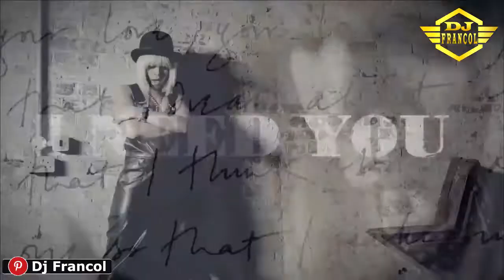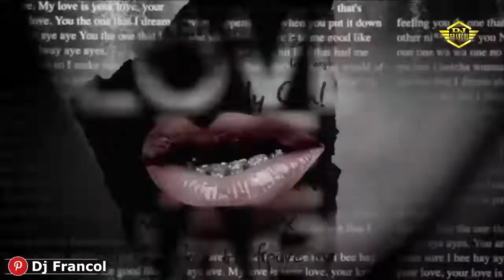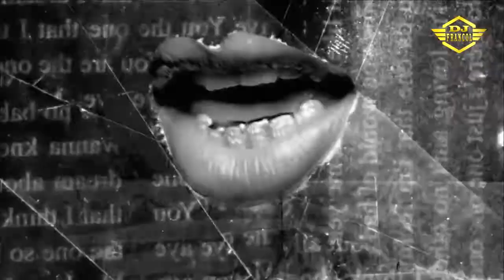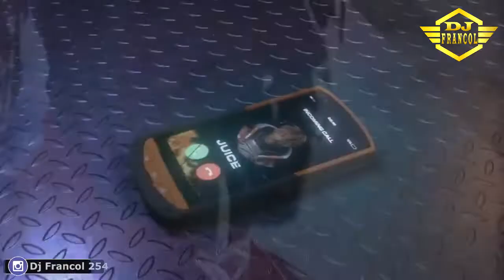REGGAE RnB,POP COVERS & REGGAE REMIX BY DJ FRANCOL,RIHANNA,POST MALONE,JUICE WRLD,ALAN WALKER Etc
00:00 Bruno Mars - Locked Out Of Heaven (Major Lazer Remix)
02:52 Rihanna - You Da One (Jr Blender Reggae Remix)
05:20 Post Malone ft young Thug - Goodbyes (Reggae Remix)
08:11 Katy Perry - Firework (Reggae Cover)
10:23 Maroon 5 - Girls Like You Ft. Cardi B (Reggae Version)
12:54 Ed Sheran - Perfect (Conkarah Reggae Cover)
15:30  Akon Ft. Colby O'donis, Kardinal Offishall - Beautiful (Reggae Remix)
18:57 Rihanna - Where Have You Been (Jr Blender Reggae Remix)
21:20 Usher - Climax (Jr Blender Reggae Remix)
23:41 Beyonce - Drunk In Love (Jr Blender Reggae Remix)
26:34 Justin Bieber - Yummy (DeeThrone Reggae Remix)
28:02 Post Malone - Psycho ft. Ty Dolla $ign x KBong - Open My Eyes (Crose Mix)
30:39 Juice WRLD - Hear Me Calling (Reggae Remix)
33:18 Alan Walker - Fade ( Reggae Remix)
35:42 Alan Walker, K-391, Tungevaag, Mangoo - PLAY (Theemotion Reggae Remix)
38:48 Ellie Goulding, Juice WRLD - Hate Me (Alexiis Reggae Remix)
41:00 JAY-Z ft. Mr Hudson - Young Forever (Reggae version)
43:25 Alan Walker - Alone (Reggae Remix)
45:43 Beyonce - irreplaceable (Reggae Version)
48:14 Pam Hall - My Heart Will Go On
52:19 Justin Bieber - Love Yourself (Solomon Islands Reggae Remix Cover) By JAHBOY
54:59 Celine Dion - Love Me Back To Life-[Galera do reggae.Br]
57:27 Beyoncé -  Halo (Reggae cover)

IGNORE

 IGNORE

IGNORE